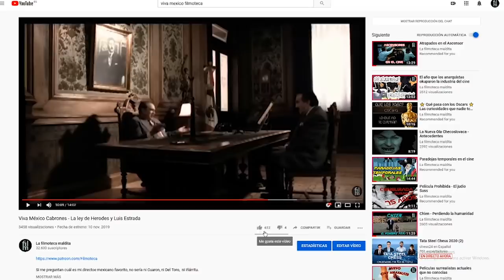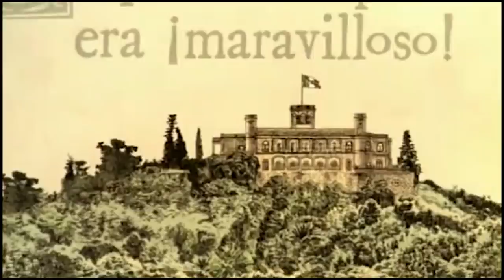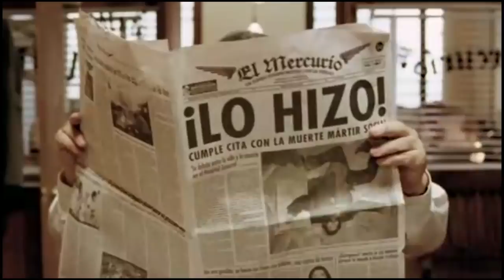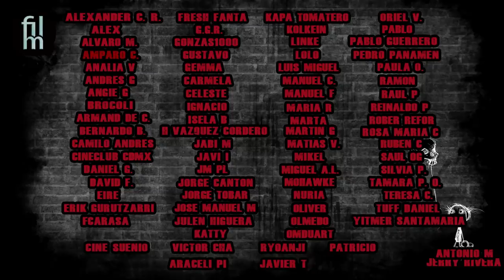Un Mundo Maravilloso o eso dicen - Viva México II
Seguimos con la colección de películas de Luis Estrada que ven Mexico desde un punto de vista crítico y complejo. Hoy analizamos un poco su segunda cinta "Un mundo Maravilloso"